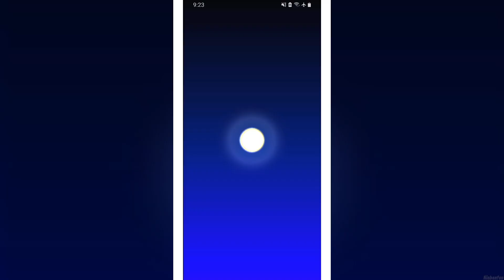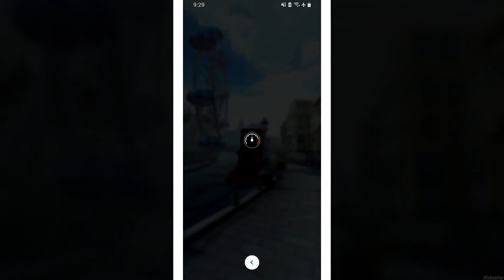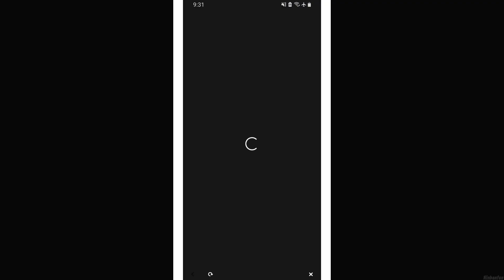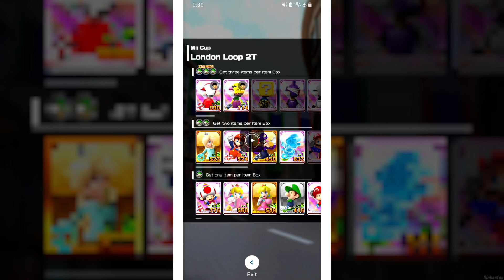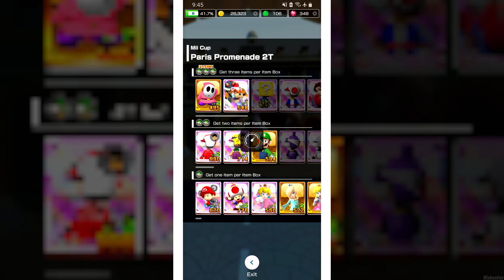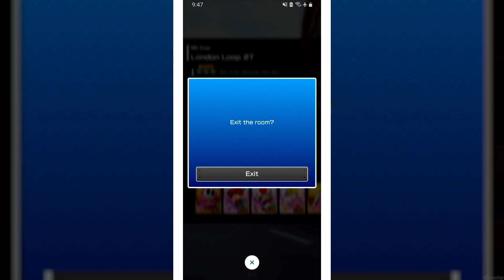Mario Kart Tour - 100% Walkthrough Part 82 - Metropolitan Tour, Peach Cup & Worldwide Online Versus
Mario Kart Tour Metropolitan Tour for Android in 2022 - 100% Walkthrough Part 82 No Commentary Gameplay Guide Landscape Fullscreen Mode - Metropolitan Tour, Peach Cup & Worldwide Online Multiplayer Versus [English | 1080p60 Full HD]
Hey there pals! In Today's Episode, we will continue the Metropolitan Tour by finishing off the Peach Cup and afterwards, we head inside some funny Worldwide Online Multiplayer Versus Races first time this Tour! 😺😺😺

👉 Timestamps:
00:00 - Peach Cup
10:26 - Worldwide Online Multiplayer Versus
24:58 - Daily Rewards & Item Shop